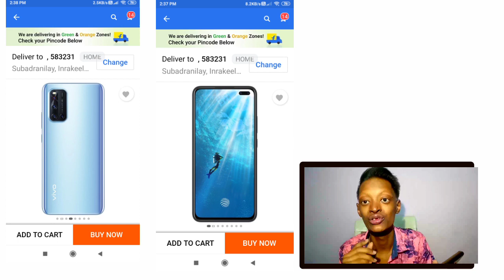ಏನ್ camera ಗುರು....!! // Vivo v19 phone review Kannada//ವಿವೋ ವ ಫೋನ್ ವಿ೧೯ ರಿವಿವ್ ನಮ್ಮ ಕನ್ನಡದಲ್ಲಿ..!!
Hi  frnds

ವಿವೋ v19 ಇದರ ಕ್ಯಾಮೆರಾ ನೋಡಿದರೆ ತುಂಬಾನೇ ಅದ್ಭುತವಾಗಿದೆ. !!

("sorry correctly not edit
because my phone has hanging")

YOUR QUARIES_____________

     U WATCHING CHANNEL
IS techofabhi

   Bye frnds
Keep supporting me
♥️ Love U guys ♥️ TqU.